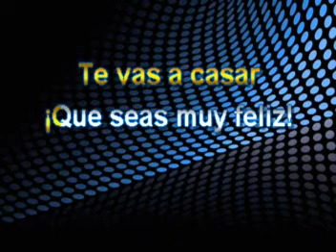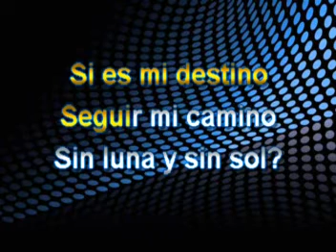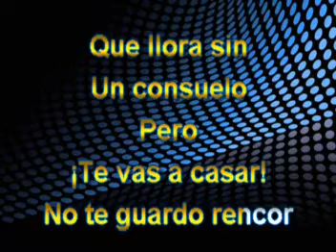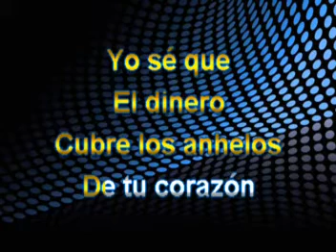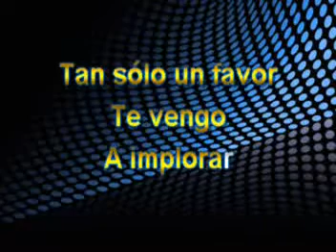Pobre Del Pobre - Cuco Sánchez - Karaoke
Pobre del que no canta con la mejor música de karaoke al estilo de Cucu Sánchez.